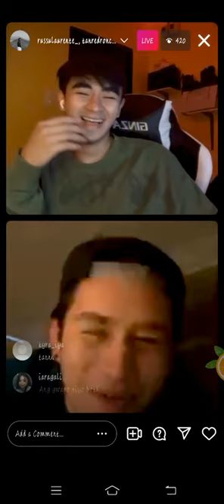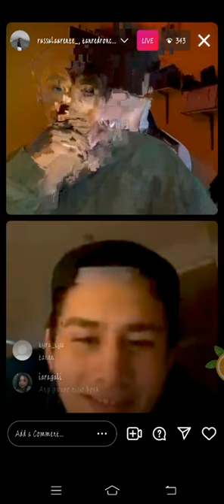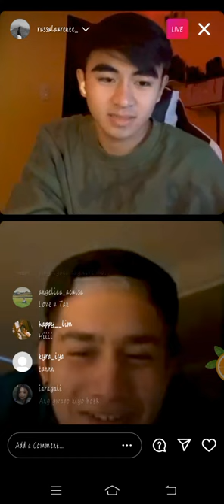TAN RONCAL AND RUSSU LAURENTE SHORT INSTAGRAM LIVE!